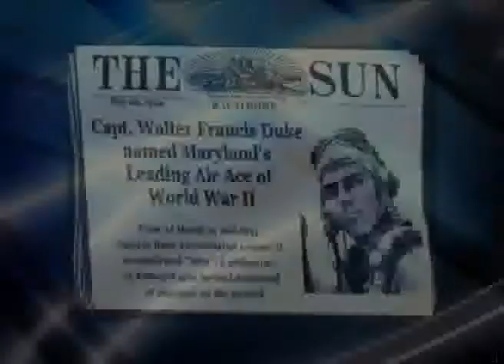Captain Walter Francis Duke Bio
"Walter was a St. Mary's County resident, born and raised in Leonardtown. He was the son of "Colonel" Roland B. And Lillian D. Duke, both well known to County residents. In July 1941 he entered the Royal Canadian Air Force; the U.S. Army Air Corps would not accept him as he had no college degree. He completed his primary and intermediate flight training in Canada. In May 1942, after the United States had entered the war, he was discharged from the RCAF and joined the Army Air Corps. He completed his advanced flight training at Pierce Field, Dothan, Alabama. He graduated at the top of his class and was commissioned as a Second Lieutenant."